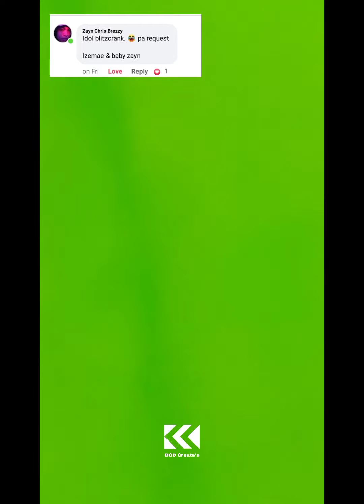Name Request | Leaf Art | Izemae & Baby Zayn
Hi manga mare,

Help me reach the 1k SUBS. at pipili ako ng dalawang (2) lucky winner  para sa UKIT MUKHA sa DAHON ❤️❤️❤️